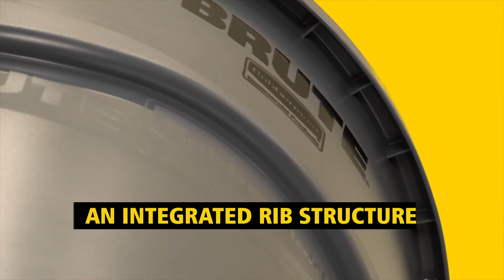Rubbermaid Brute® Vented Trash Can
The Brute vented trash containers are designed with a commercial-grade construction using the highest quality material plus a UV inhibitor ensuring long life in the most extreme commercial environments.  These Brute trash cans are guaranteed to never fade, warp, crack or crush. The rim has a rib strengthened design, increasing strength and can resist crushing.

These Brute trash cans are designed with 4 built-in venting channels that allow air to flow into the container reducing the pull force required to lift out trash can liners by up to 50%, improving productivity and reducing injuries. These vented Brute trash cans also have bag cinches to secure trash can liners for knot-free liner changes.

The rounded handles make lifting and moving easier and are reinforced to resist tearing or damage from heavy loads. The contoured base handles improve grip and ergonomics, reducing strain and improving efficiency when emptying containers.

The vented Brute trash can has contoured base handles, improving grip and ergonomics, reducing strain and improving efficiency when emptying containers.

These Rubbermaid Brute trash cans come in various colors while lids and Brute trash can dollies are sold separately.